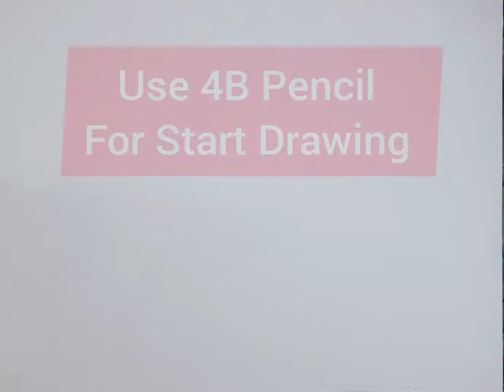How to draw easy Honey Bees scenery with colour // How to draw and paint very simple Honey Bees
How to draw easy Honey Bees scenery with colour & How to draw and paint very simple Honey Bees for kids

In this video I show how to draw and paint very easy Honey Bees step by step

I used 4B Pencil, Permanent  Marker and Oil Pastel Colour

Your queries-

How to draw very simple Bee
How to draw easy painting for kids